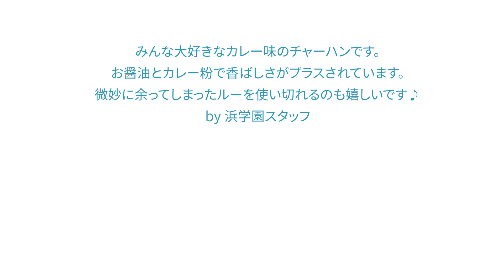佐藤ママクッキング「カレーチャーハン」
佐藤ママおすすめの料理を作っていただきました。

カレーチャーハン

・温かいご飯
・豚肉のロース厚切り
・玉ねぎ
・にんじん
・ピーマン
・カレールー
・カレー粉
・しょうゆ

❶豚肉は、１cm角に切る。
❷同じ大きさに野菜も切って、炒める。
❸カレールーをいれて、細かくする。なかなかとけない場合は、水を少し入れる。
❹ご飯を入れて、混ぜてカレー粉を少量振り撒いて香ばしくする。
❺少量の醤油を鍋肌に垂らす。

【企画・編集】
浜学園